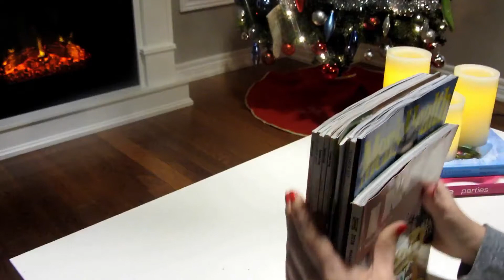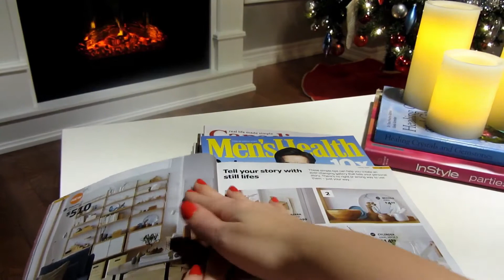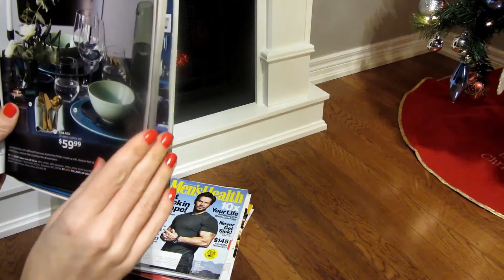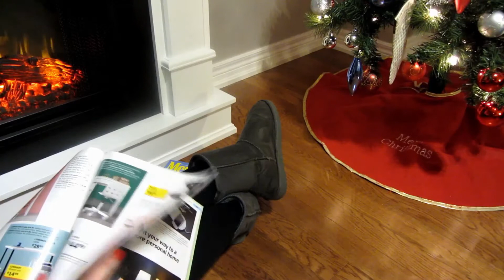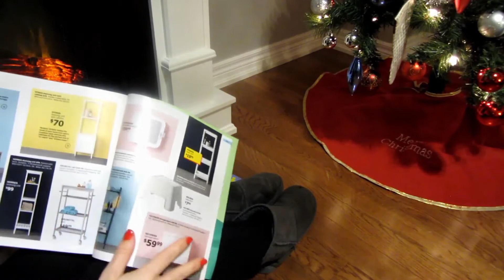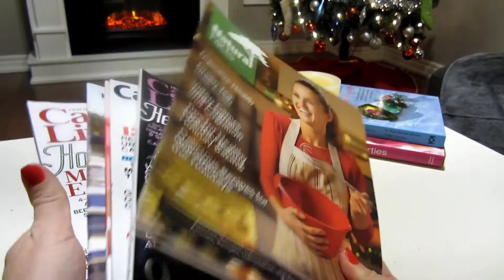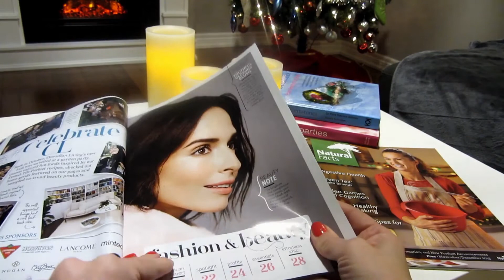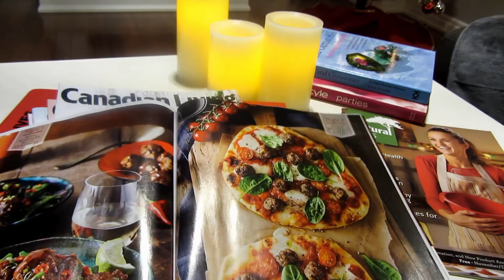🎧 ASMR 💤 Flipping through 📕 IKEA, Decor and Cooking Magazines 📕 by the Fireplace 💤 - No Talking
Hi everyone!!! Hope you're all doing great! Yes guys, I still have my Christmas tree in this video. LOL We only took it down yesterday and this was filmed the day before, I really wanted to enjoy a little more.
Here I am with another chill ASMR video this time by the fireplace flipping through magazines.
I made this relaxing video in hope to help you relax.
No talking ASMR video.

All donations go towards the content of this channel and its improvement, such as upgraded recording equipment to make better ASMR videos.

Thank you so much for all your kind words and support! It means a lot! ❤
Sofia